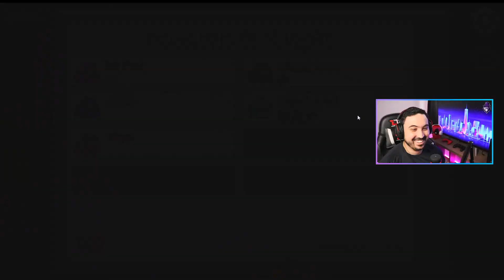O WHINDERSSON CULPOU O VITÃO ! PIOR MELHOR IMPORSTOR DO AMONG US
Fala galera, to aqui mais uma vez trazendo um vídeo pra vocês e já queria agradecer por todo mundo que ta ai acompanhando, among us ta muito divertido e sei que joguei com muitos de vocês esses dias. Enfim espero que vocês gostem, se inscreve e compartilha com um amigo.

Deixa o likeeeee !!!